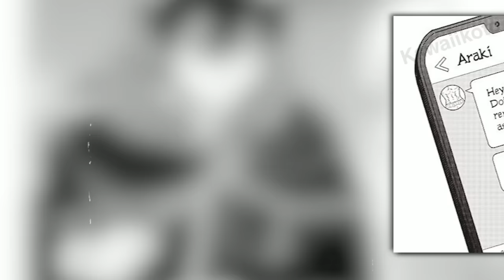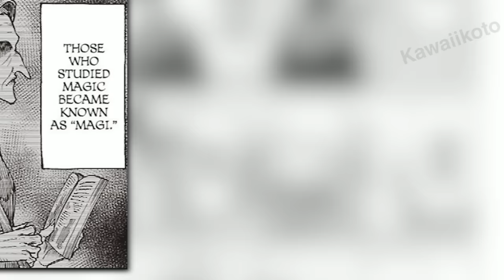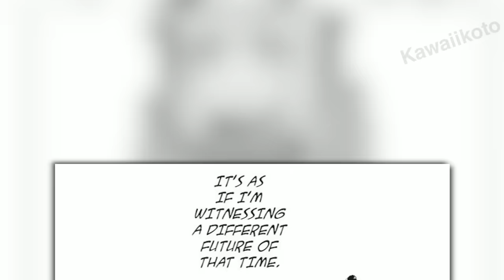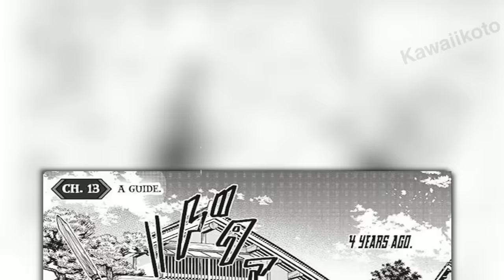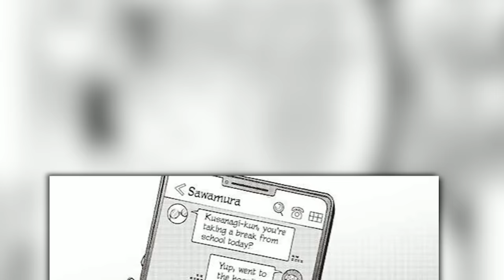Betrayed by World, OP Hero Reborns & goes "Berserk when Demons mess Again...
Betrayed by the World, the former hero reincarnated again back in his Home world, and 1 shot all the demons who tries to mess up his life - Manhwa anime Recap